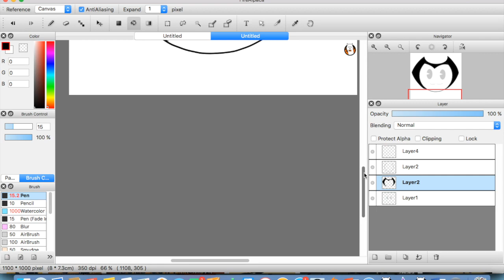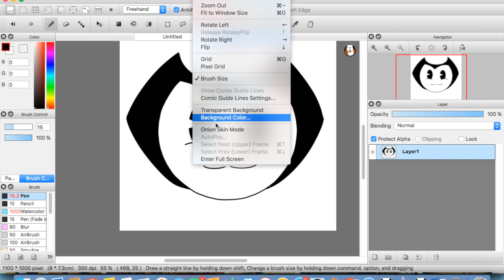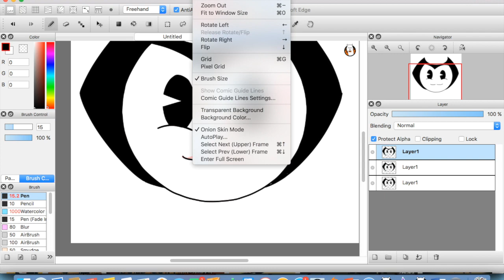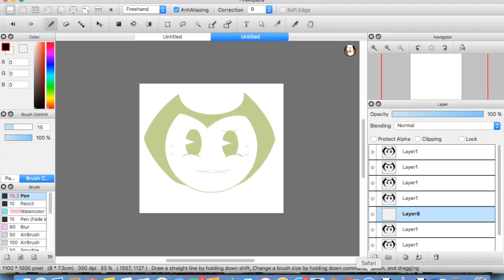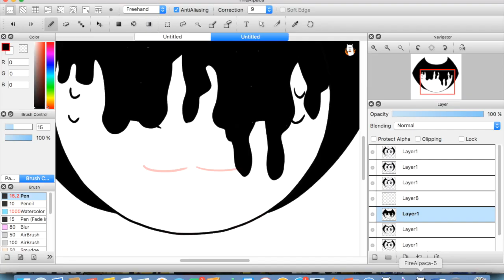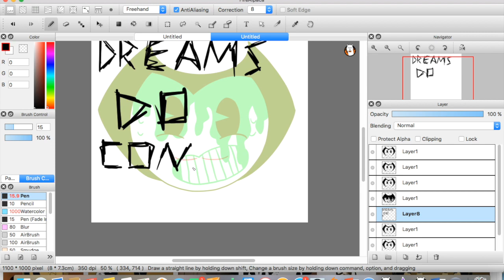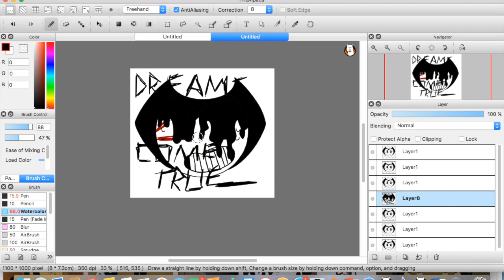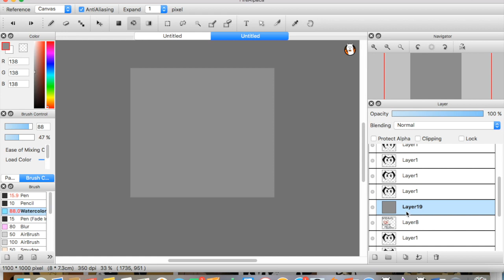Bendy is here (Animation/GIF speedraw)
So my fanfic reading that was going to put out might not be coming because theres all ways somthing wrong and i'm missing some important clips and while iIwas reading I kept saying words in sentances that wern't even in the fanfic and everything went wrong, so im going to try if I can find a diffrent story. maybe